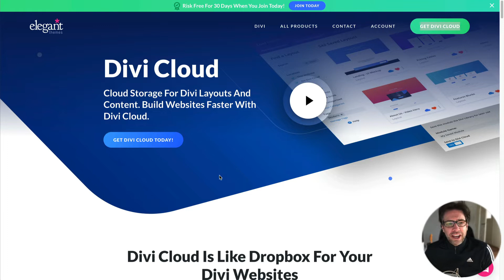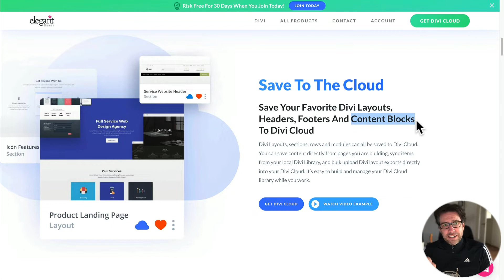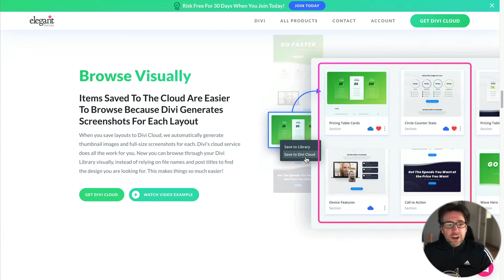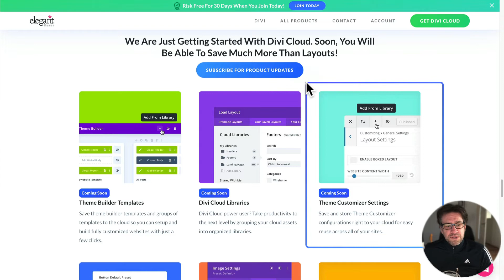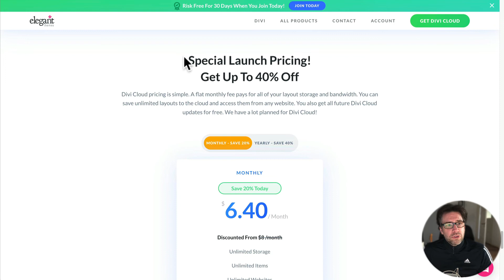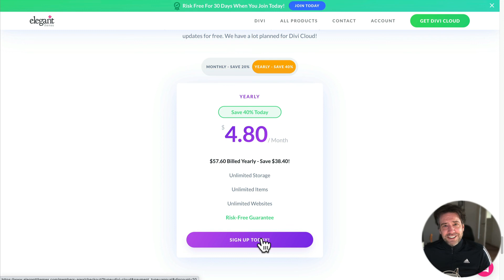Divi Cloud | Deine Dropbox für Divi für Templates, Einstellungen, Code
Divi Cloud ist wie Dropbox für deine Divi Websites. Wenn du etwas in der Divi Cloud speicherst, ist es auf allen deinen Websites und denen deiner Kunden verfügbar. Speichere all deine bevorzugten Divi-Layouts, Inhaltsblöcke oder auch Code und Einstellungen Divi Cloud. Du kannst Inhalte direkt von den Seiten, die du erstellst, speichern, Elemente aus deiner lokalen Divi-Bibliothek synchronisieren und Divi-Layout-Exporte direkt in deine Divi Cloud hochladen. Wenn du eine neue Website startest, warten alle deine Cloud-Elemente im Visual Builder bereits auf dich! So kannst du neue Websites schneller erstellen. Du musst Divi-Layouts nicht mehr von einer Website zur anderen exportieren und importieren. Du musst keine JSON-Dateien organisieren und sie per E-Mail weitergeben. Jetzt sind deine Layouts organisiert und verfügbar, wenn du sie brauchst und wo du sie brauchst.

00:00 Intro
00:20 Features
04:20 Preise

Hallo zusammen, heute möchte ich dir die Divi Cloud vorstellen. Die Divi Cloud erlaubt es dir, deine Website Daten in der Cloud zu speichern, und dann diese Daten, alle Assets, alles was nutzt, quer über alle Websites verteilt, sofort nutzen zu können. Wie das Ganze funktioniert, schauen wir uns jetzt an. Ich bin hier auf der Seite von Divi Cloud. Den Link zur Divi Cloud packe ich in die Beschreibung. Divi Cloud könnt ihr euch wie eine Dropbox für eure Websites vorstellen. Was macht man an der Stelle? Man kann sein Layout erstellen. Das betrifft das komplette Layout. Das betrifft aber auch einzelne Module oder Sektion und kann diese dann nicht nur lokal speichern, sondern direkt in der Cloud ablegen. Was nutzt mir das? Ganz einfach: In dem Augenblick, wenn ich die Daten gespeichert habe, kann ich für jede neue Webseite, die ich erstelle, die irgendwo liegt, sei es bei Kunden, neue Projekte oder mehrere Websites, die ich betreue, überall habe ich diese Daten sofort im Zugriff und kann alles für meine Website per Klick nutzen. Das ist natürlich besonders hilfreich, da ich nicht nur das komplette Layout speichern kann, also eine komplett gestaltete Seite, sondern auch einzelne Module, einzelne Content Blöcke etc. Habe ich also einen besonderen Style, den ich immer wieder verwenden möchte - oder ich habe mir einmal überlegt, was es für schöne Bullet-Points gibt, habe ich Elemente per CSS angepasst, habe ich vielleicht eigene Module erstellt, die ich dann in Kundenprojekten nutzen möchte, so muss ich diese nicht immer importieren und hin- und herschieben, sondern kann mir meine eigene Datenbank für Assets aufbauen und auf diese jederzeit zugreifen. Die Vorgehensweise ist in Pagebuilder genauso, wie er das bei der normalen Website ist. Ihr startet einfach das neue Layout und habt dann die Möglichkeit im Builder auf diese gespeicherten Daten in der Cloud zuzugreifen.